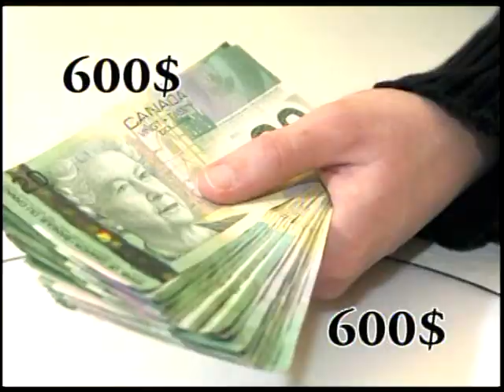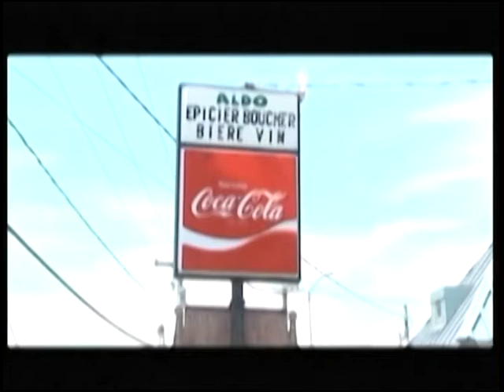Le Journal télévisé Lundi le 16 Mai 2016